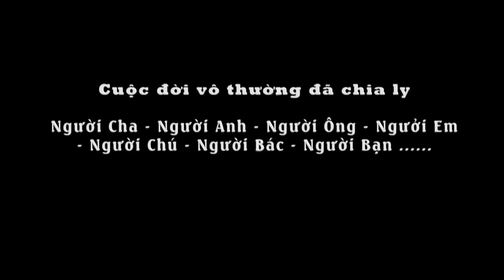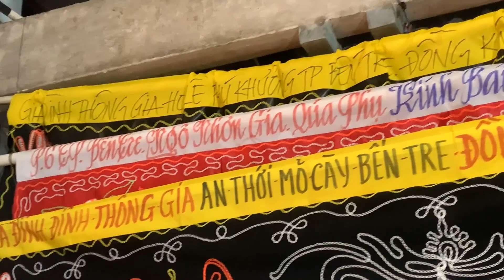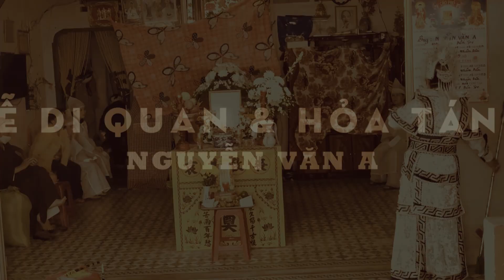Tiễn Đưa - Cát Bụi Cuộc Đời | Đám Tang Nguyễn Văn A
Cuộc đời vô thường đã chia ly người cha, người ông, người chú, người anh, người em. của gia đình! Nguyễn Văn A

Cùng xem lại những kỷ niệm và khoảnh khắc xúc động, cũng như diễn biến của đám tang diễn ra với nhiều cung bậc cảm xúc khác nhau.
❀◕ ‿ ◕❀ Các bạn bật 720-1080 HD xem cho nét nhé!